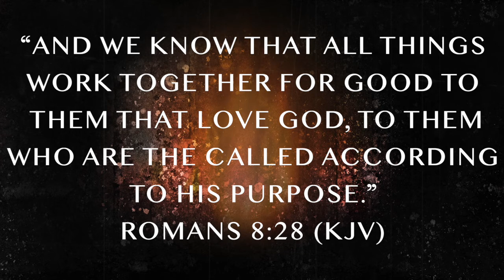PCC 9 8 19